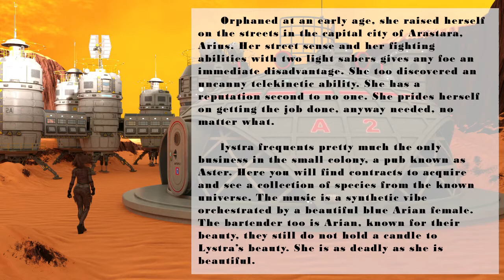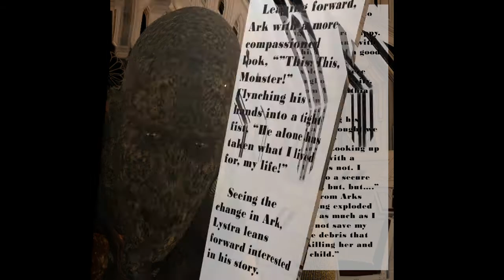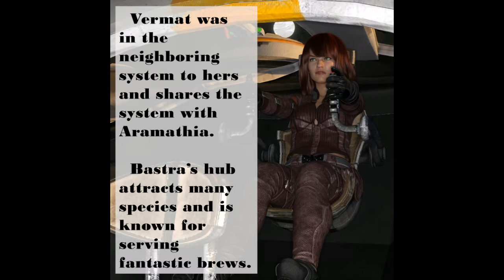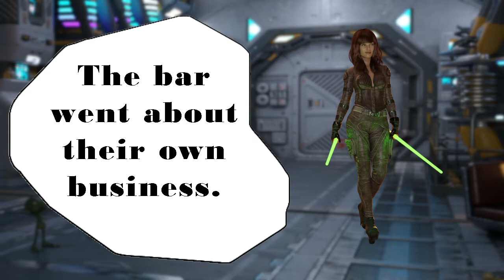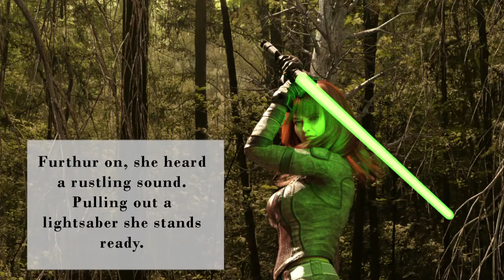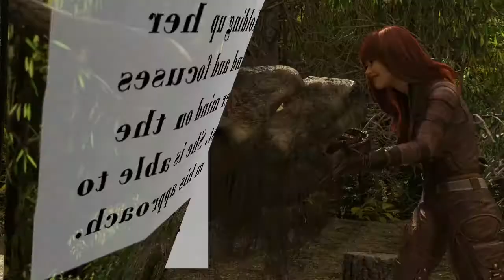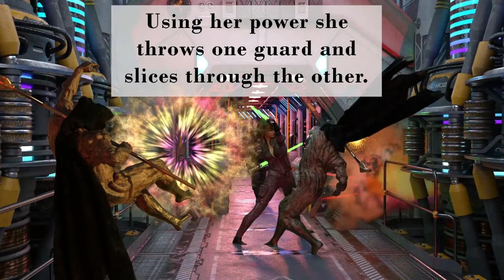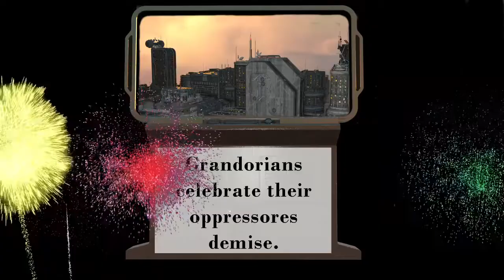Another Sci-Fi adventure: Lystra-Bounty Hunter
You will need to pause it on the longer texts, this is an illustrated story I did awhile back. I hope you enjoy it.

Learning how to fish and kayak can be challenging. Personally, I have come to enjoy owning how terrible I once was. On this channel you will learn Kayak hacks, fishing techniques, see product reviews and have a chance to win fishing tackle and supplies. Simple tricks and tips on bass fishing, trout fishing, ice-fishing along with various other ways to catch fish. Join me and we will get better at fishing and making memories.

You will also get advice on how to fish affordably. Affordable fun is important if we are to do it often enough to get better.

I will save you money on tackle and gear while you enjoy the sports of fishing and kayaking even more.

Feelfree kayak